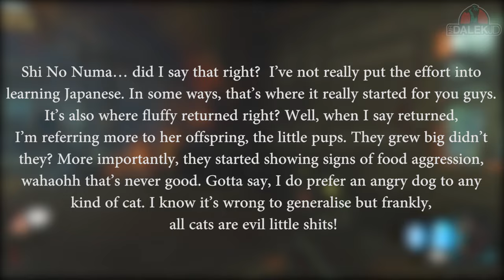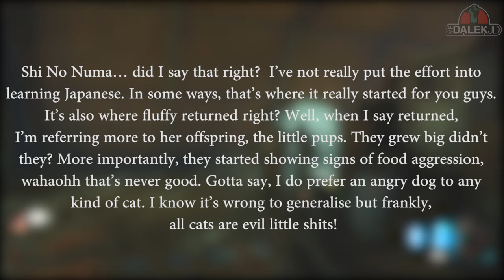ZOMBIES CHRONICLES DR MONTY EASTER EGG! - NEW RADIO ON SHI NO NUMA! (Black Ops 3 Zombies DLC 5)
BLACK OPS 3 ZOMBIES CHRONICLES DR MONTY EASTER EGG! Call of Duty "DLC 5" "Zombie Chronicles" Gameplay Easter Eggs & Gameplay!
►Let me know your thoughts of Dr Monty inside of Shi No Numa!
►Thanks to Treyarch and Activision for flights & hotel to play DLC 5 "Zombies Chronicles" early!

Call of Duty: Black Ops 3 ZOMBIES CHRONICLES EASTER EGG GAMEPLAY! This is Black Ops 3 Zombies SHI NO NUMA Gameplay from the Zombies Chronicles DLC pack. This is a Dr Monty Easter Egg inside SHI NO NUMA Remastered, in the form of a new easter egg radio.